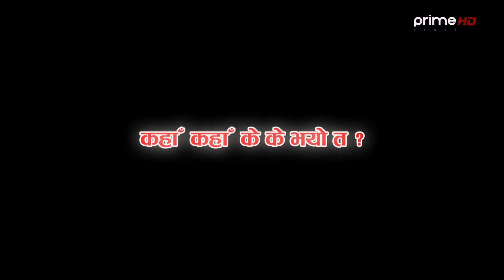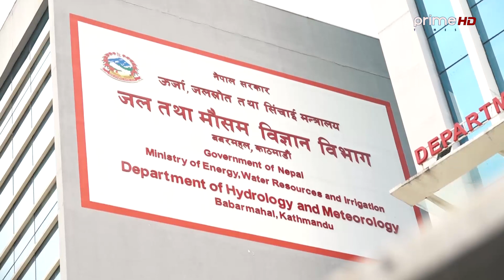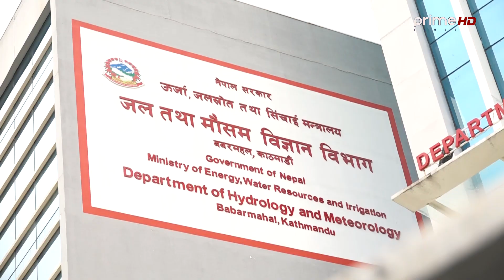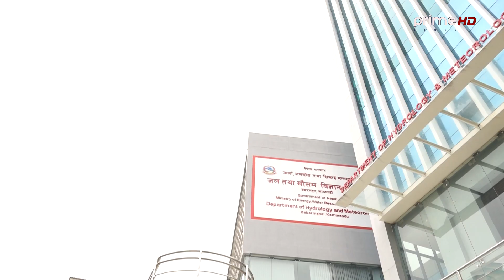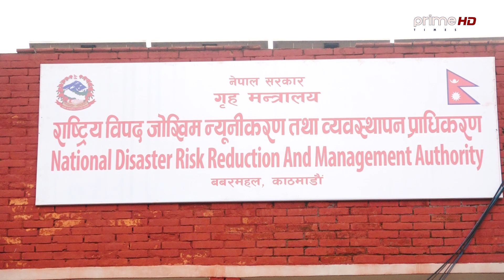कुबेलाको बर्षाले एकै गाउका २३ जना बेपत्ता, महाकाली नदिमा अहिलेसम्म कै उच्च बहाब ।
Program: Focus News
Presenter: David Pandey
Video By: Prime Times Television (HD)
More Useful Links :